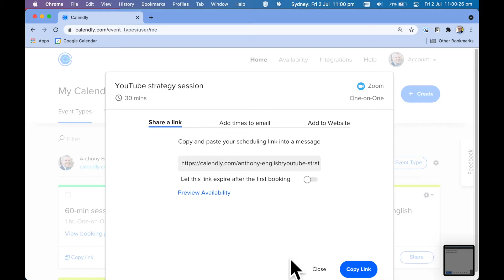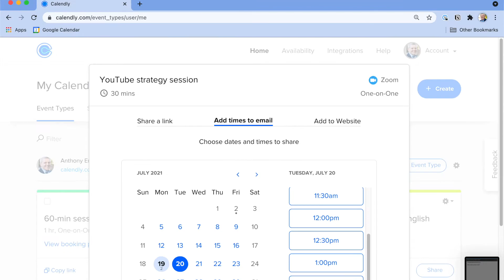Best Way to Share CALENDLY Link | Send Personalised INVITATION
You want to get someone booking an appointment? And you use Calendly.

Sure, you COULD say: "I'll send you my Calendly link." But it's a URL, and it's not all that elegant or personal.

SENDING YOUR SCHEDULING LINK? Don't just send the URL. There's a better way.

I'll let Srinivas Somayajula, Calendly’s head of product operations, explain:

We view a lot of tweets about Calendly, and one of the main questions I see is: “How do I not irritate meeting attendees by simply sending a Calendly link?”

Personal tip: Click Share in the Event Type and select Add Times to Email. Then paste a few times you’re available into an email. That way, the recipient can select from those times — directly from the email. And you get to benefit from the power of the Calendly connection to your calendar. Adding “let me know if there’s another time you prefer” creates more of a dialogue with your invitee.
END OF QUOTE

Calendly link sharing tips
Making Calendly links more attractive
User-friendly Calendly scheduling
How to share Calendly links without being annoying
Enhancing your Calendly booking process
Creating a seamless Calendly experience for clients
Optimizing Calendly for easy scheduling
Calendly event types and sharing options
Improving Calendly links for meetings
Embedding Calendly on your website for easy bookings